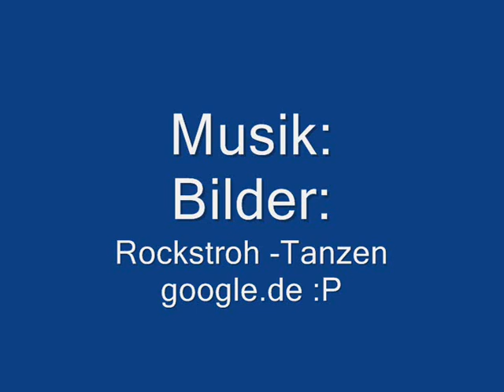DJ Drace - Chipmunks Woman